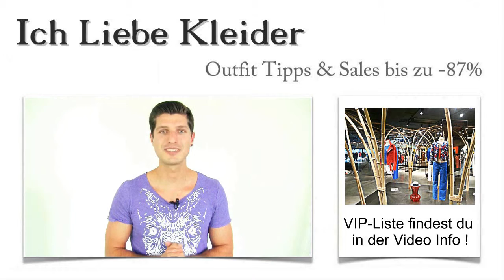Cocktailkleider in München kaufen: Die 3 besten Laden Boutique mit Outlet & Verleih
Cocktailkleider in München kaufen: Die 3 besten Laden Boutique mit Outlet & Verleih Hier findet ihr die schönsten Cocktailkleider, in den besten Boutiquen Münchners Laden-Straßen
Cocktailkleider München kaufen Laden Boutique
Cocktailkleider München Innenstadt
Cocktailkleider München Sonnenstraße
Cocktailkleider München Hauptbahnhof
Cocktailkleider München Marienplatz
Cocktailkleider in München kaufen in den schönsten Boutiquen der Stadt
Cocktailkleider München kaufen Laden Boutique Outlet VerleihUm die schönsten Cocktailkleider in München zu entdecken, braucht ihr schon eine gewisse Ortskenntnis. Schließlich wollt ihr euch mit diesen Kleidern von der Masse abheben und viele Blicke auf euch ziehen. Damit ihr wirklich angesagte und außergewöhnliche Cocktailkleider in München kaufen könnt, habe ich eine Art Shopping-Guide mit den besten Laden Boutiquen für euch zusammengestellt. Schaut euch an, welche Shops Cocktailkleider in München zu besonders attraktiven Konditionen anbieten und wo ihr einen ganz außergewöhnlichen Service genießen könnt!

Cocktailkleider München kaufen Outlet VerleihSightseeing der besonderen Art: Für die schönsten Cocktailkleider München erkunden
Es gibt einige ganz spezielle Laden Boutiquen, in denen ihr umwerfende Cocktailkleider in München kaufen könnt. Doch nicht alle sind leicht zu finden. Alle Shops, die ich euch hier vorstelle, sind nach speziellen Kriterien ausgewählt worden. Schließlich sollt ihr von meinen Kontakten profitieren und euch beim Shopping wie echte VIPs fühlen. Schaut euch mal an, wo ihr atemberaubende Cocktailkleider in Münchens Innenstadt kaufen könnt, mit denen ihr euch garantiert von der Masse abhebt!

Cocktailkleider München kaufenEin Einkaufserlebnis der ganz besonderen Art: Cocktailkleider in München kaufen und dabei zum Star werden
Wenn ihr beim Kauf schicker Cocktailkleider Münchens Schickeria kennenlernen und vielleicht sogar einen Moment lang ein Teil davon werden wollt, dann sind diese Shops die richtigen. Ihr als meine Kunden werdet in den vorgestellten Läden besonders aufmerksam bedient und dürft diverse Extras genießen. Edle Cocktailkleider in München zu kaufen, muss nicht unbedingt mit hohen Kosten verbunden sein. In den exklusiven Shops profitiert ihr von tollen Angeboten, attraktiven Aktionen und ganz besonderem Service. Am besten, ihr seht euch die Läden einfach an und überzeugt euch selbst!

Muss man immer gleich Cocktailkleider in Münchens Innenstadt kaufen? Wer vielleicht nur ein außergewöhnliches Kleid für einen bestimmten Anlass braucht, darf auch gerne die Vorteile vom Cocktailkleider Verleih für sich nutzen. Dass Verleih nicht gleich Verleih ist, steht außer Frage. Die besten Möglichkeiten, Cocktailkleider in München zu leihen, findet ihr hier. In diesen Läden werdet ihr topaktuelle Cocktailkleider in allen Farben und Schnitten entdecken, die ihr zu attraktiven Konditionen mieten könnt.

Großer Vorteil: Die Kosten halten sich in Grenzen, und ihr könnt immer mal wieder ein total angesagtes Kleid zum Minipreis leihen und damit für bewundernde Blicke und unzählige Komplimente sorgen.

Nutzt den kleinen Shopping-Guide, um die schönsten Cocktailkleider Münchens zu entdecken! Genießt es einfach, euch wie echte VIPs behandeln zu lassen!